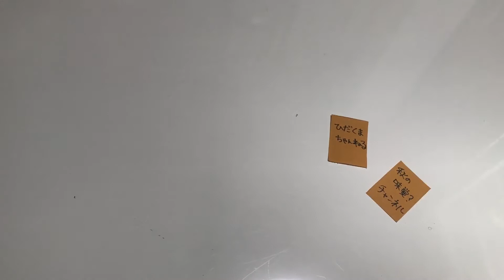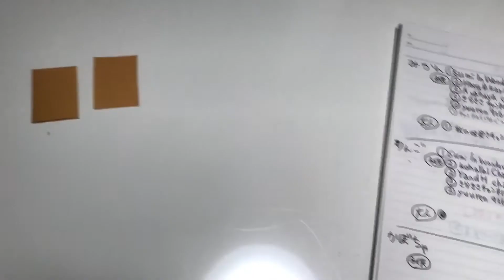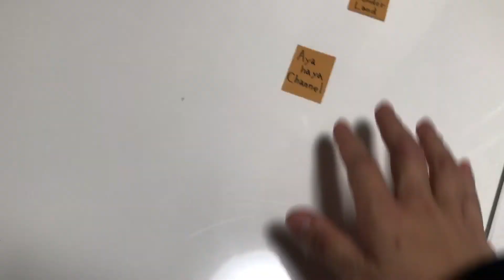プレゼントコラボ企画！クジ引き結果発表！！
応募者多数のためクジ引きになりました☻

娘氏にクジ引いてもらいました(*^ω^*)

途中で息子氏が叫んだりしてます。
マッタリグダグダ動画です。